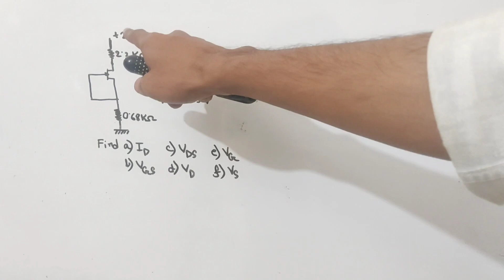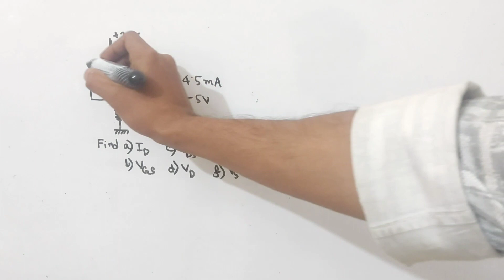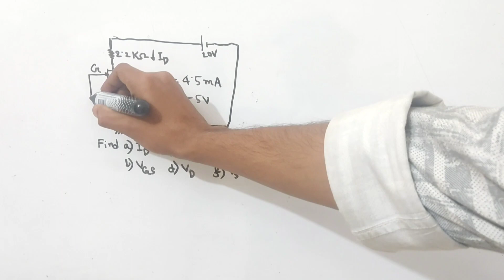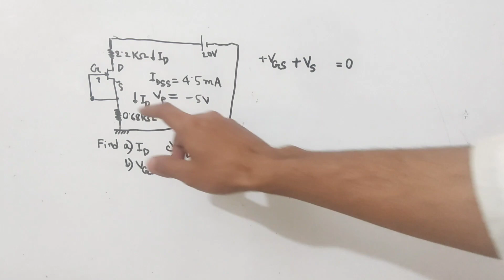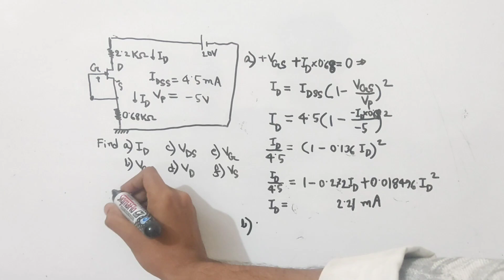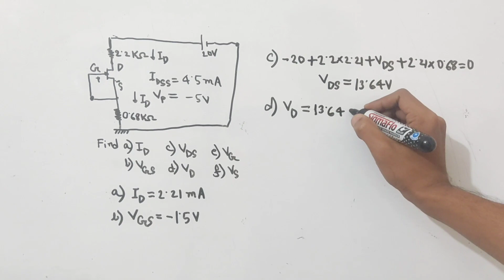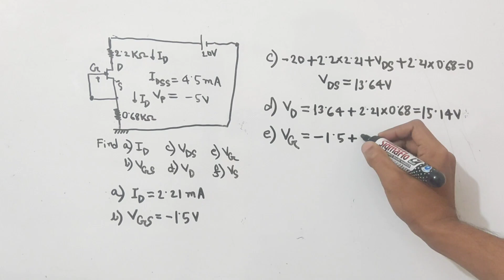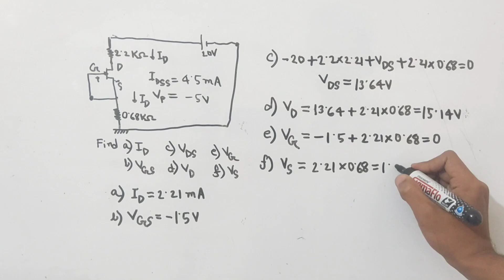19. JFET Self Bias Configuration Example 5 || JFET Bangla Tutorial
JFET Self Bias Configuration Example 5 .
I try to cover every topic of Electrical Engineering. For an electrical engineer, one must know about the basics of Electrical Engineering. So l build a playlist named as electronics Bangla tutorial. In this playlist, electronics basics, electronics basics for beginners to advanced level, electronics course details will be discussed beautifully. Here you can get electronics courses online for free. I try to cover every topic solidly. Whatever I know, I want to share with you. Complete electronics course, electronics components, electronics components, and their functions will be precisely explained in my full video series. So be calm and patient, please. This course is very important for electronics engineering, electronics engineering technology. So those who are passionate about research work about electronics theory must focus on my lectures. I want to share electronics engineering lectures, Semiconductor Electronics basics, electronics components and materials function briefly .In the previous videos , I discussed about ideal op amp or ideal op-amp . Operational Amplifiers are very important section of electronics . For the portion of this playlist , I want to discuss about JFET . Here I want to discuss about JFET Self Bias Configuration Example 5 .

" Topics "
a) JFET Bangla Tutorial
b) JFET working and construction
c) JFET working principle
d) JFET working animation
e) JFET working and construction and characteristics
f) JFET working and construction Bangla
g) JFET transistors explained
h) JFET and Mosfet
i) JFET characteristics
j) JFET as an amplifier
k) FET transistor
l) JFET biasing
m) JFET Fixed Bias Configuration